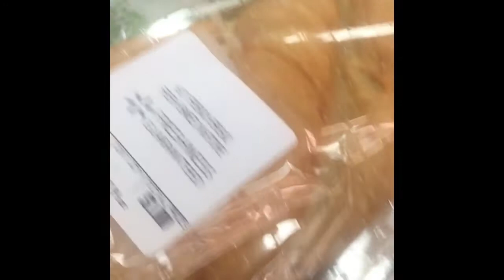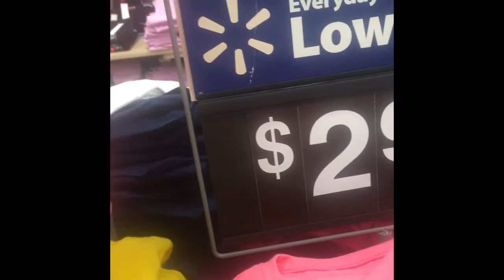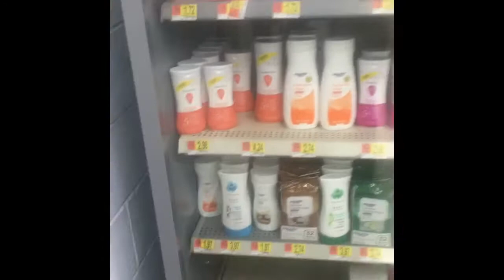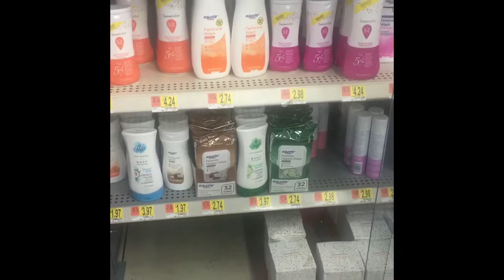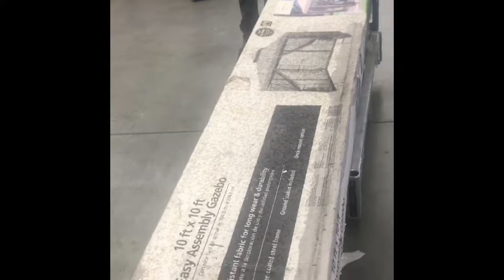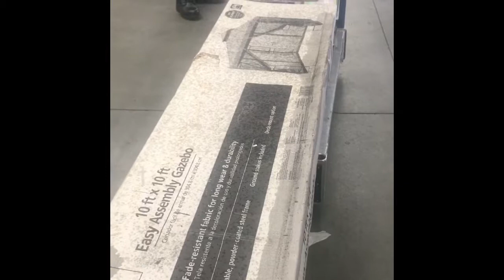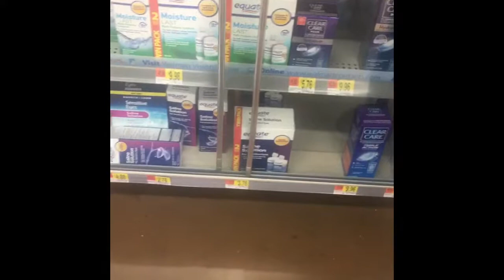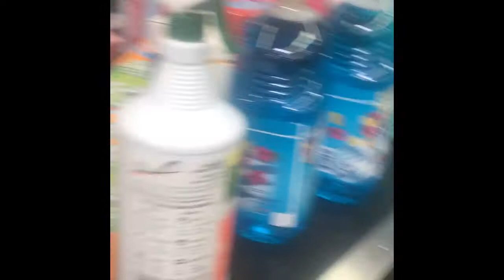Our Trip To Walmart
We went shopping at Walmart for some household items on a rainy day.i got a good deal on a gazebo it was $199 and I got it for $49 I was so excited about it because I always wanted one, but I didn’t want to pay $200 . After shopping we went for lunch . I had awesome bless day with my daughter and husband.